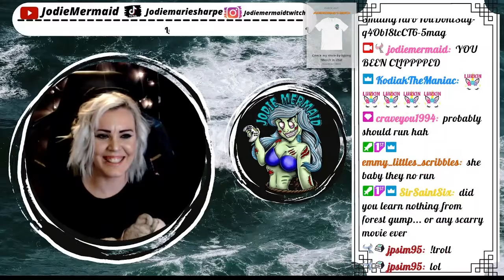Among The Sleep | Part 4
Can we find all of the puzzle pieces or is there something more sinister than waking to a wet nappy in the middle of the night ?